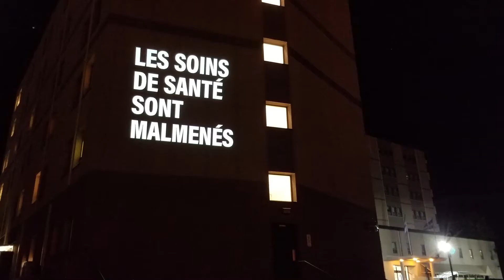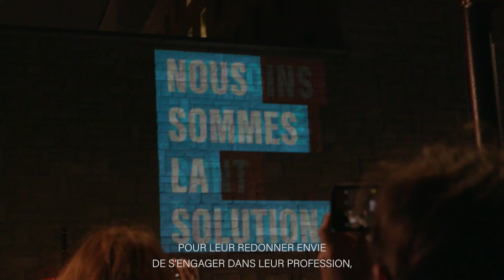Les soins de santé sont à l'agonie. Nous sommes la solution.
Le 15 septembre 2020, des établissements de santé dans 4 régions du Québec ont arboré des projections urbaines 🔦, marquant ainsi le coup d’envoi de notre campagne « Les soins de santé sont à l’agonie. Nous sommes la solution.» !

Si le gouvernement ne bouge pas, 🔥 l’automne 🔥 sera 🔥 chaud 🔥.